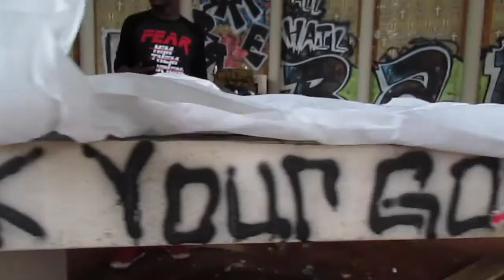"Smaccin L.O." speak on upcoming video and mixtape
Smaccin L.O. speak on the "Beethoven" video shoot and "Every shots a swish" mixtape